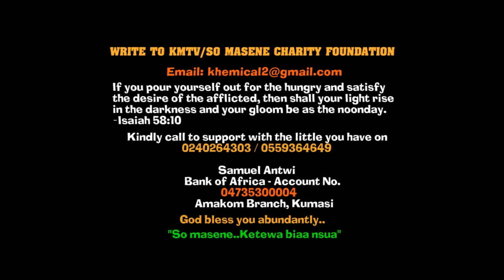Ghanaians will strīke with huñger and deśperation cos of you Prophet Kofi Oduro gives itto Nana Addo